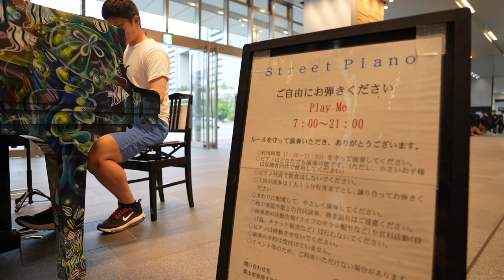[ストリートピアノ]体育会系競輪選手がピアノ演奏！？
富山駅にあるストリートピアノに競輪選手の小林史也が挑戦！はたして彼の腕前は！？